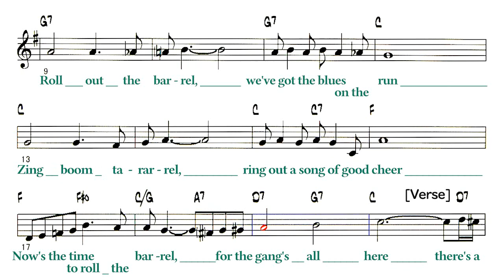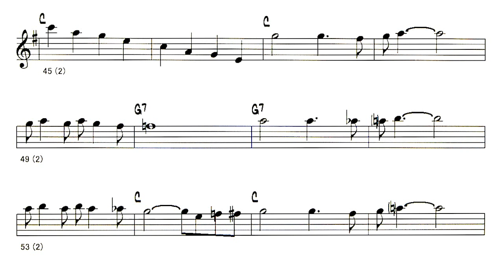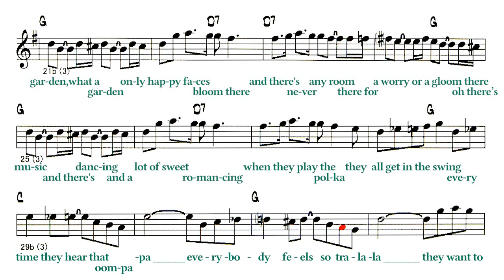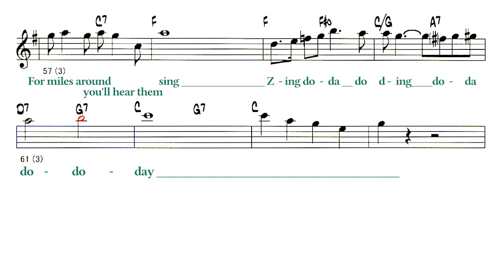Beer Barrel Polka - Reference ( 🎷 Bb )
Backing Track - Beer Barrel Polka
　　　　　　　　   ( by  Jaromir Vejvoda - 1929 )
☆ 日本では運動会などよく流れる曲。
曲順は (Chorus) → (Verse) になっています。
◎Backing Track List
Lyrics
(Chorus)
Roll out the barrel, we'll have a barrel of fun
Roll out the barrel, we've got the blues on the run
Zing boom tararrel, ring out a song of good cheer
Now's the time to roll the barrel, for the gang's all here
(Verse)
There's a garden, what a garden
Only happy faces bloom there
And there's never any room there
For a worry or a gloom there

Oh there's music and there's dancing
And a lot of sweet romancing
When they play the polka
They all get in the swing

Every time they hear that oom-pa-pa
Everybody feels so tra-la-la
They want to throw their cares away
They all go lah-de-ah-de-ay

Then they hear a rumble on the floor, the floor
It's a big surprise they're waiting for
And all the couples form a ring
For miles around you'll hear them sing...

Da-da-da-da, da-da-da-da, da-da-da-da-da-da-da-da

Then they hear a rumble on the floor-or-or-or
And all the couples they form a ring

Zing do da do ding do da-do-do-day
Solo - 1 Choruse
(Chorus)
Roll it out, roll it out, roll out the barrel
Dump-dump-da da-da da-dat en da-da-da-da-da
Sing a song of good cheer 'cause the whole gang is here
Roll it out, roll it out let's do the beer barrel polka

Return to (Verse)